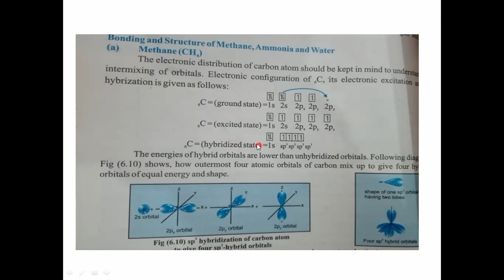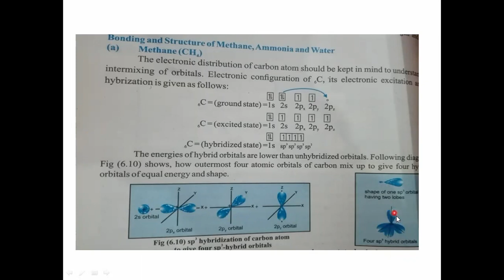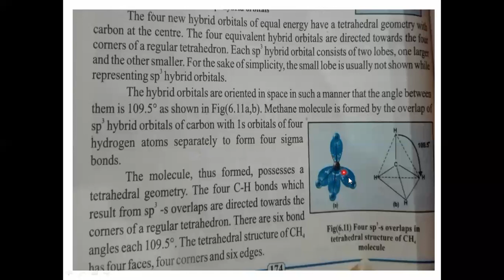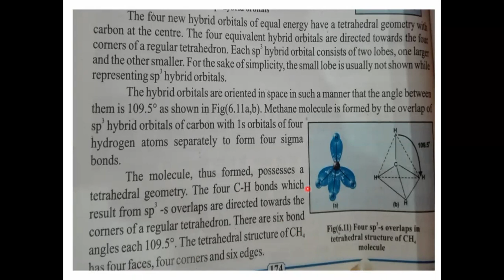structure of methane by hybridization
chem part2